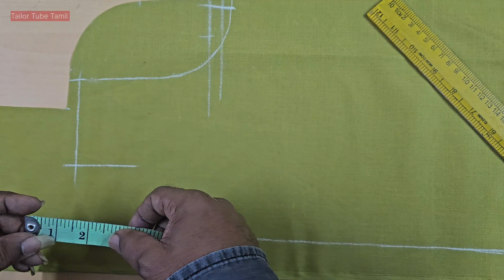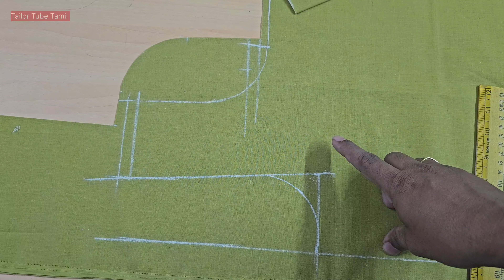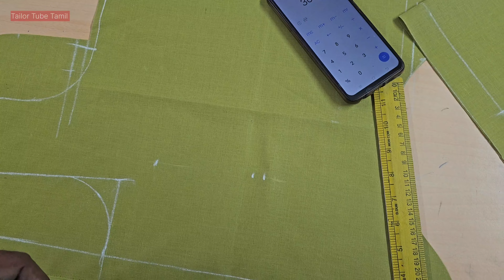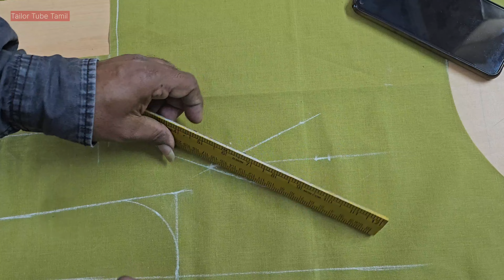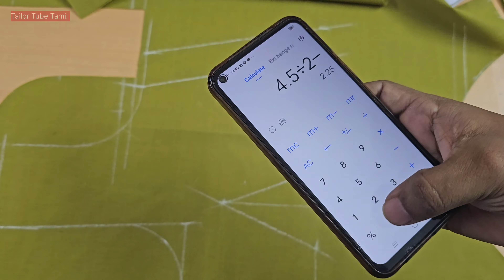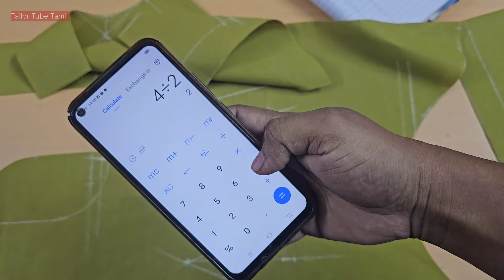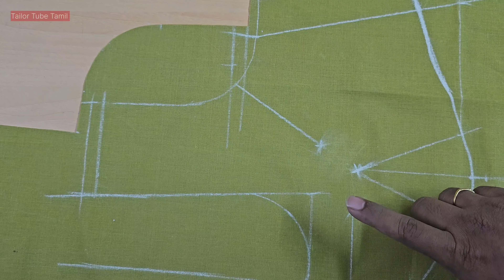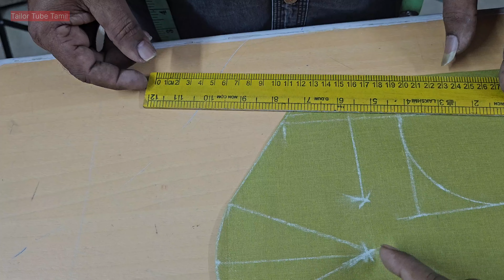Part -2 || "36 size " deep neck blouse cutting || டீப் நெக் ப்ளவுஸ் கட்டிங்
மிக மிக பொறுமையான விளக்கம்|| step by step || beginners

     Stay and connect with
  ❤️ """Tailor Tube Tamil """"❤️.